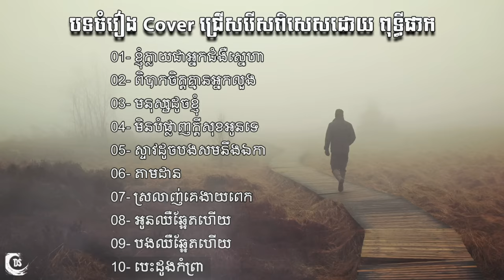បទចំរៀង Cover ជ្រើសរើសពិសេសដោយ ពុទ្ធីផាក [ Vol. 01 ] | DS Epic Music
ıllıllı T̲r̲a̲c̲k̲l̲i̲s̲t̲ ıllıllı ♪♪♪
00:00 01- ខ្ញុំក្លាយជាអ្នកជំងឺស្នេហា
04:11 02- ពិបាកចិត្តគ្មានអ្នកលួង
07:46 03- មនុស្សដូចខ្ញុំ
12:03 04- មិនបំផ្លាញក្តីសុខអូនទេ
16:27 05- ស្ទាវដូចបងសមនឹងឯកា
22:22 06- តាមដាន
27:21 07- ស្រលាញ់គេងាយពេក
32:07 08- អូនឈឺឆ្អែតហើយ
36:37 09- បងឈឺឆ្អែតហើយ
40:47 10- បេះដូងកំព្រា

​​​​- ប្រសិនបើមានបញ្ហារឬការអាក់អន់ស្រពន់ចិត្តអ្វីមួយចំពោះការចែករំលែករបស់យើងខ្ញុំដោយប្រការណាមួយនោះ យើងខ្ញុំសូមខន្តីអភ័យទោសរាល់កំហុសខុសឆ្គងកើតឡើងដោយអចេតនាក្តីឬចេតនាក្តី ដោយក្តីអនុគ្រោះ ហើយម្យ៉ាងវិញទៀតបើចង់ឲ្យយើងខ្ញុំកែសម្រួល ឬលុបរាល់វីឌីអូទាំងអស់នោះ សូមធ្វើការ Comment នៅខាងក្រោមវីឌីអូ ឬទាក់ទងមកកាន់យើងខ្ញុំផ្ទាល់តាមរយៈហ្វេសបុកអាខន (Facebook Account) របស់យើងខ្ញុំ ដើម្បីយើងខ្ញុំធ្វើការកែសម្រួលរាល់កំហុសឆ្គងទាំងអស់នោះឲ្យមានភាពល្អប្រសើរឡើងវិញ។ សូមអរគុណ!

Copyright: I don’t own the song just like to share and help promote
the song, I'm apologize to upload related to Original Song
if you don't like your video available in my channel please let I know.
I will delete immediately. Thank in Advance!
Please note that I do not make any money from or place ads on my videos. Since I use copyrighted music, YouTube automatically includes them. I apologize for any annoyance this may cause.